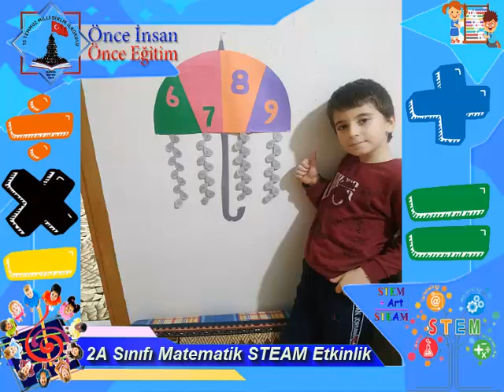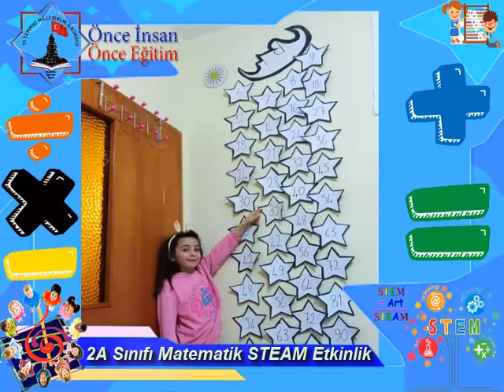2A SINIFI STEAM MATEMATİK ETKİNLİĞİ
15 Temmuz Milli Birlik İlkokulu Meram KONYA
"Önce İnsan, Önce Eğitim"
"Mithatpaşa İlkokulu"